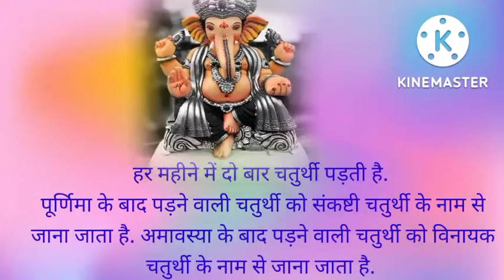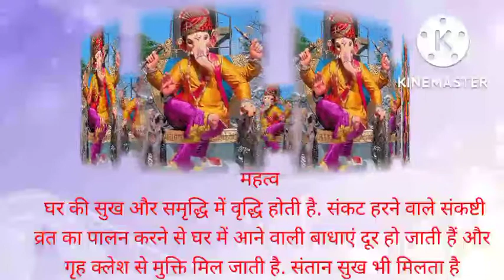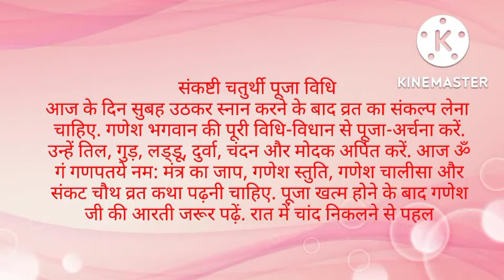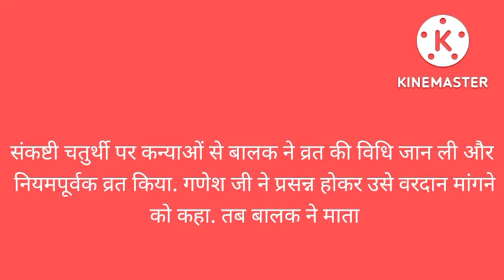संकष्टी चतुर्थी कब है अक्टूबर 2022 में l कार्तिक संकष्टी चतुर्थी l sakat चौथ कब है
Sankashti chaturthi october 2022|Kartik chaturthi 2022|Sankashti kab hai|Sankashti october 2022

Sankashti Chaturthi Puja Vidhi | Sankashti Chaturthi Vrat Vidhi | Sankashti Chaturthi
Sankashti Chaturthi Puja Vidhi | Sankashti Vrat Vidhi | Sankashti Chaturthi | संकष्टी चतुर्थी व्रत विधि | संकष्टी चतुर्थी व्रत कथा